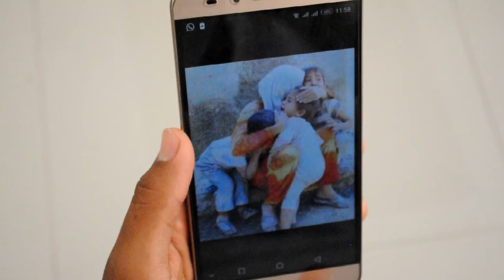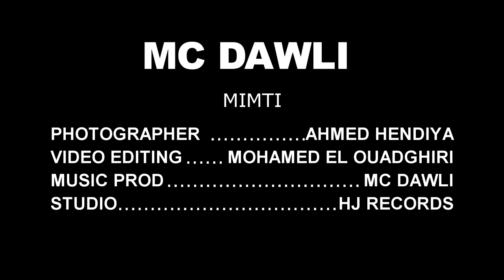Mc dawli Mimti_Official (video clip HD)_2017.2018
Mc dawli Mimti
Mc dawli Mimti_ميمتي
Mc dawli Mimti_ميمتي Official (video clip HD)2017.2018